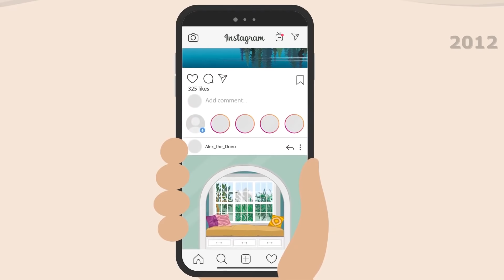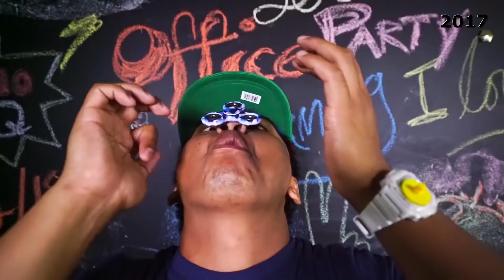Decade Rewind: 2010's in EVERYTHING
From Susan boyle to fidget spinners and pokemon go. This is my picks to the news, trends and movies that made this decade so great!